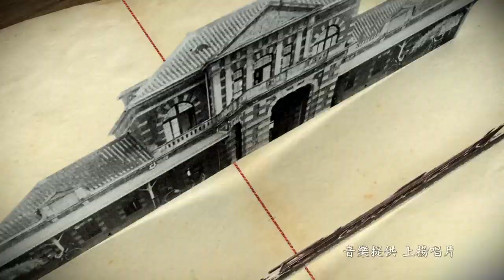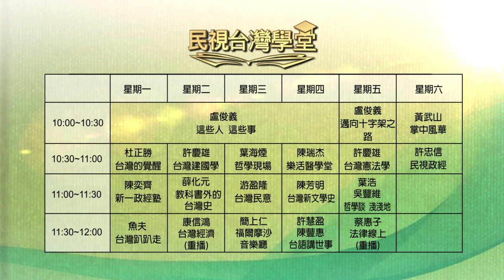2019.10.29 北港鎮民和金門人感念的費峻德神【民視台灣學堂】這些人這些事—盧俊義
金門有座羅寶田紀念園區，
為了紀念羅寶田神父對金門的無私付出。
除了羅寶田神父外，還有位費峻德神父也是長期在金門服務，
一直到他過世前，仍不斷在金門與台大間奔波。
這位來自阿根廷的神父，
究竟出於什麼樣的信念，
在金門貢獻出他後半生的歲月..…..